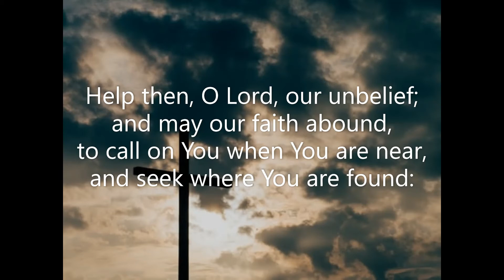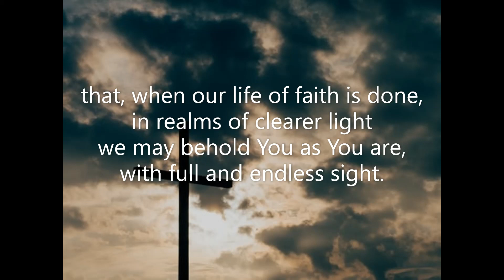We Walk by Faith, and Not by Sight (#244 Common Praise 1998 - Easter) Henry Alford Marty Haugen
Piano track for 'We Walk by Faith, and Not by Sight' - Hymn #244 from the 'Common Praise 1998' hymnal of the Anglican Church of Canada.  Words: Henry Alford (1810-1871). Music: Marty Haugen (1950-     ) CM Tune: Shanti  August 2021. Piano: Robert Aszmies